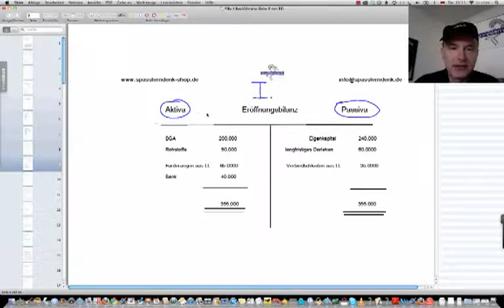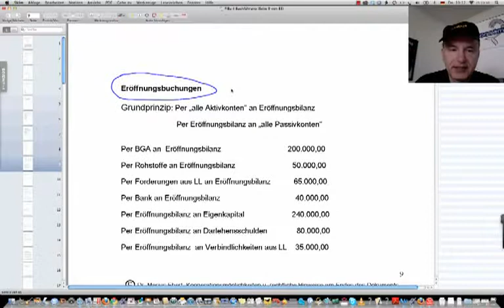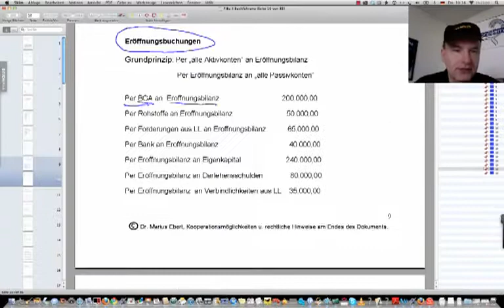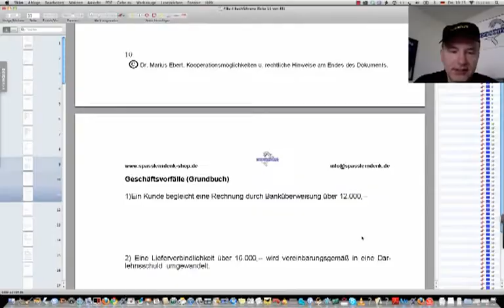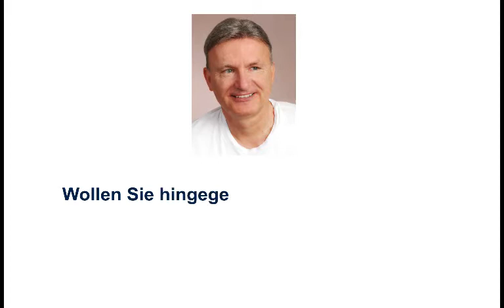Eröffnungsbilanz buchen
Beispiele:
• Betriebswirt
• Technischer Betriebswirt
• Technischer Fachwirt
• Industriefachwirt
• Wirtschaftsfachwirt
• Handelsfachwirt
• Personalfachkaufmann
• Industriemeister
• Küchenmeister
• Restaurantmeister
• Hotelmeister
• Abwassermeister
• Wassermeister